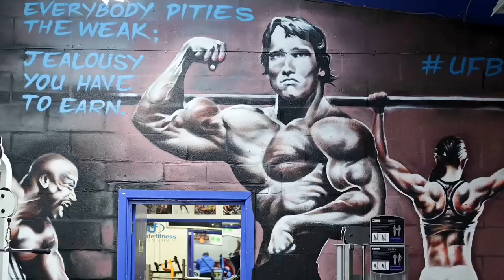Atlas & Alex Kidd - chest/biceps at Ultimate Fitness Birmingham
Preview of our chest and biceps workout at ultimate fitness. Filmed on my canon 550d with 50mm 1.8 lens. Music - Linkin Park, Somewhere I belong off the album Meteora